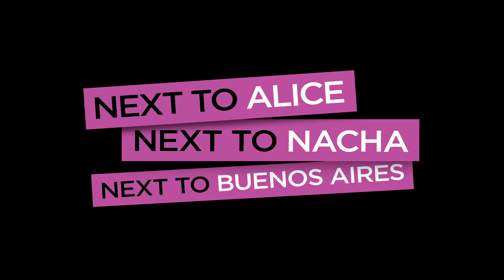Se Dice De Mi / They Say About Me - Nacha Guevara & Alice Ripley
Alice Ripley, Consagrada en Broadway y Ganadora del Tony canta una versión inédita de Se Dice de Mi, en Ingles y Castellano junto a la diva máxima de la comedia musical Argentina, Nacha Guevara como preludio de su presentación en Buenos Aires los días 20 y 21   de Octubre en el Teatro Astral.

Next to Casi Normales, 21 y 22 de Octubre. Teatro Astral, Localidades en venta por Plateanet o en el teatro.